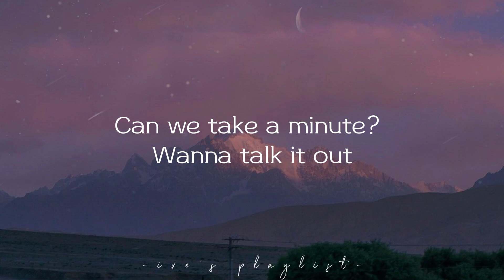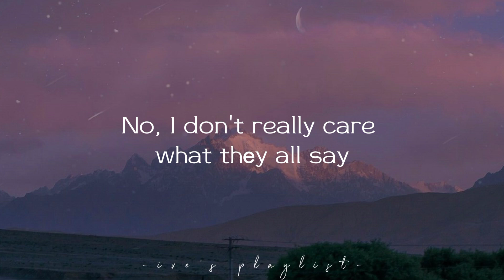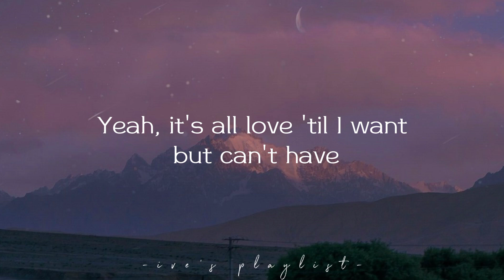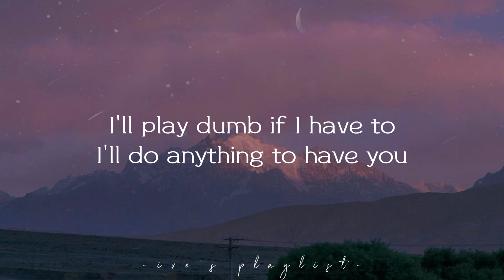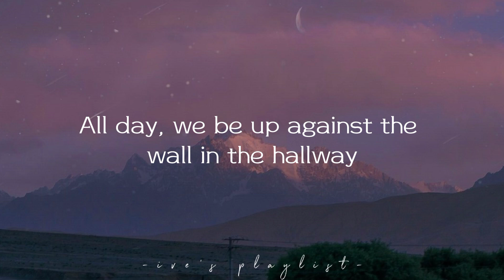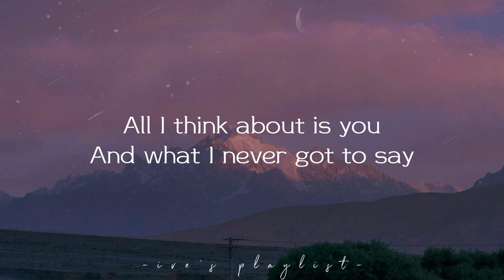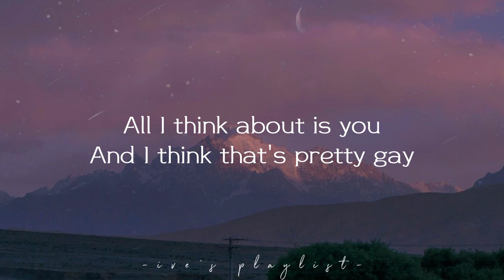BAYBE - Pretty Gay! (lyrics)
(⁠ﾉ⁠◕⁠ヮ⁠◕⁠)⁠ﾉ⁠*⁠.⁠✧
Hello, Thank you for tuning in to my lyric video. Your support and appreciation mean the world to us, and we hope the lyrics resonated with you on a deeper level.
(⁠｡⁠•̀⁠ᴗ⁠-⁠)⁠✧